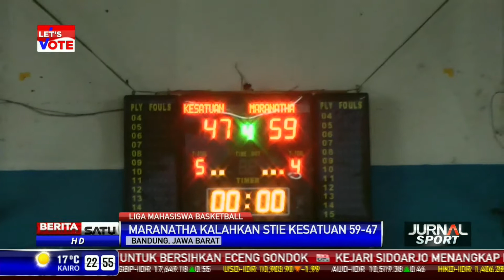Liga Mahasiswa, UNPAD Dikalahkan STKS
Sekolah Tinggi Kesejahteraan Sosial (STKS) menang atas Universitas Padjadjaran dengan skor 64-52. Sedangkan tim putri Universitas Maranatha menumbangkan Sekolah Tinggi Ekonomi Kesatuan dengan skor 59-47.

Facebook.com/BeritaSatuTV
Youtube.com/BeritaSatu